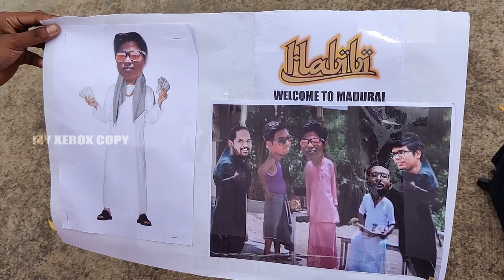Boys are back | fun |friends | comedy | vlog | travel | food | madurai | dubai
Tamil comedy vlogs